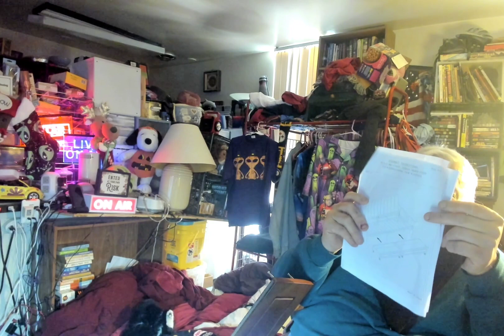THE FIRST ATTEMPT OF ASSEMBLING THE FIRST FUTON DRAWER.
THIS WAS NOT DONE LIVE & AFTER TRYING FOR 25 OR SO MINUTES I REALIZED I WOULD HAVE TO START OVER & DO IT LIVE.
IF I ASSEMBLE ANYTHING ELSE THIS LARGE I WILL GET HELP NEXT TIME.
ITS TOO DIFFICULT TO MANIPULATE SOMETHING THAT LARGE & THERE IS TOO MUCH WEAR & TEAR ON MY ALREADY INJURED ARM.

MY CHANNEL VIEWS ARE NOW AT 1,393,192 !